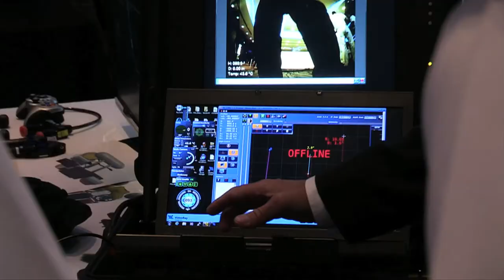IMCMEX 12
120919-N-WB378-001 U.S. 5TH FLEET AREA OF RESPONSIBILITY (Sept. 19, 2012) International Mine Countermeasures (IMCMEX) 2012 includes navies from more than 30 countries focusing to promote regional security through mine countermeasures operations in the U.S. 5th Fleet area of responsibility. (U.S. Navy video by Mass Communication Specialist 2nd Class Blake Midnight/Released)